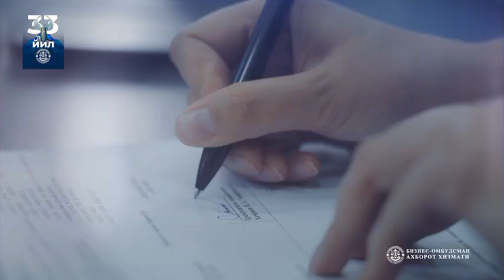Мен оддий бир тадбиркорман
Мен оддий бир тадбиркорман.  Бугунги куним, эришган ютуқларим Ўзбекистон мустақиллигининг бебаҳо туҳфасидир. Мустақиллик менга эрк берди, қанот берди. Қалбимдаги орзуларим сари интилиш, ғайратим билан юксалиш имкониятини яратди.